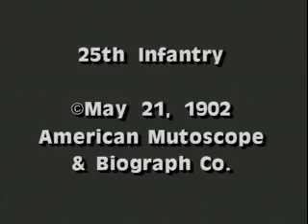25th U.S. Infantry, Philippine American War